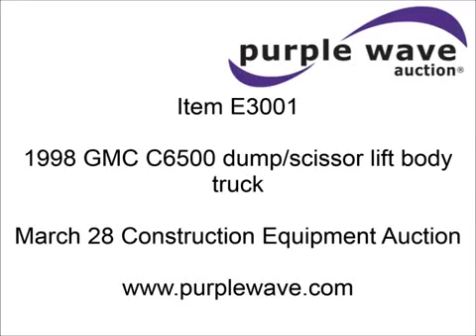1998 GMC C6500 dump scissor lift body truck for sale sold at auction March 28, 2013